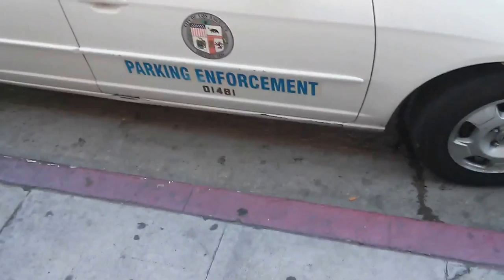Parking Attendant Confronted and Admits Breaking the Law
Officer Botello, Employee Id #: 103881 Seems to think that because his car is California Exempt, that he can park wherever he feels like it. Exempt does not mean against the law. It is used primarily for services like Firefighters, police officers, civil patrol, ambulances etc. You know, the necessary ones usually if not always responding to an emergency. CA Exempt ≠ "I AM THE LAW!" There were plenty of spots as you can see, but I believe they deliberately park in the red zone to leave an extra spot open and increase their chances of extortion. All of which we pay for.